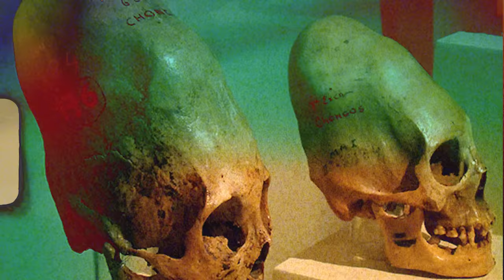Fallen Angels Under the Andes? | Blurry Creatures Podcast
In this Blurry Creatures Podcast episode, Timothy Alberino relates the legend of the Viracochas in the Andes. According to Andean tradition, the Viracochas are a mysterious race of tall blond beings who fly around in UFOs and occasionally land in remote villages to perform miraculous deeds. They dwell in a hidden world beneath the Andes Mountains and are believed to have profoundly influenced Inca and pre-Inca cultures. Are these beings the Nordic extraterrestrials? The Pleiadians? Are they angels? Are they fallen angels? Alberino also discusses the legendary Chinkana, a massive artificial tunnel complex stretching for thousands of miles beneath the Andes Mountains, and the Chinkana Grande, the mile-long tunnel running beneath the city of Cusco from the Coricancha temple to the hidden galleries beneath the megalithic walls of Sacsayhuaman.